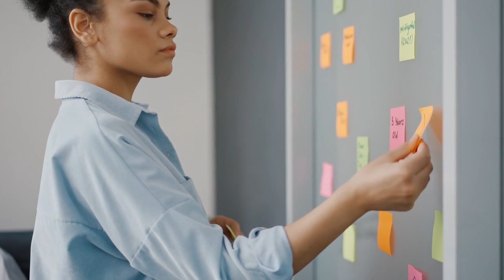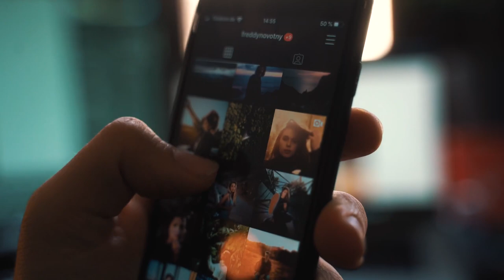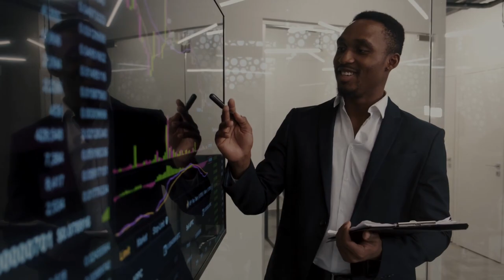Negative Self Talk And How To Change It! (Personal Growth)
Negative Self Talk And How To Change It In Your Personal Growth! In this video we look at self talk and how to stop negative self talk to improve your productive and learn how to be happy in life. Here, we look at how to deal with negative thoughts & emotions!

By learning how to deal with negative thoughts and emotions and how to stop negative self talk, or even how to stop self talking, you will learn not only overcoming negative self talk and removing negative self talk, but equally you will learn the benefits of doing so and how it can help you develop a success mindset!

So learn the secret to changing negative self talk and changing negative self talk to positive with Practical Inspiration!

To achieve ANY level of success, you MUST first learn to control negative self talk.

In this video we're looking at how you can stop negative self talk, something all of us are guilty of at the best of times and something that if left uncontrolled, can have devastating effects on you and your wellbeing.

Your inner dialogue is fundamental to how you see and perceive your place in the world, and unfortunately for most of us we often go through periods where we hold false beliefs about ourselves that holds us back in life.

This might be as simple as saying "I'm not good at this thing" or "I failed a class, education isn't for me". The problem is that in most of these cases, we hold these beliefs based on a limited negative experiences, rather than focusing on objective reality.

The problem is that research has found that negative self talk can have significant effects on your mental health, not least showing a correlation with depression in its long term effects. Beyond depression, it can lead to limited self beliefs, perfectionism and even relationship issues, as the insecurities it builds can result in low confidence and even needy behaviour.

So instead, learn to...

Catch Yourself

This is arguably the biggest challenge for many, but learning to identify and stopping yourself when you start to have negative thoughts is fundamental in preventing it from spiralling out of control.

To do this, as soon as you notice you start to have negative thoughts, it's important to take a step back and reconsider some things, the first of which is to remind yourself that what you think or feel doesn't necessarily reflect reality.

Reframe Your Self Talk

We've already touched on this in the previous point about objectively reviewing your beliefs. However, reframing self talk is equally valuable in shifting your perspective on something.

Let's put it this way, many people are afraid to speak in front of an audience. The self talk here can often be very much focused on the self, like "what if I make a fool of myself?", "what if nobody likes my presentation?" and even "what if I lose respect?". However, those who have achieved success in talking to an audience often shift from the self focused perspective to shifting their thoughts onto what they can offer the audience.

Shift Language

Your language can have massive effects on how you view the world. Numerous studies and research has found that the language can have significant effects on people, especially when it comes to mental health.

Just as self talk can have negative effects and consequently make you build beliefs about what you can't do, empowering self talk can have the opposite effect, helping us build positive beliefs about ourselves in what we CAN do.

Focus On Solutions

If you're going to build positive self beliefs than the most effective way is to draw on positive experiences as references of what you're capable of. Doing this requires you to take action, for which rather than focusing on thoughts and feelings, you need to focus on how you're going to do what you want to do, ergo. the SOLUTION!

Research discussed in this video

Negative Self Talk affects mental health and wellbeing, including increasing chances of depression...

The value of empowering language...